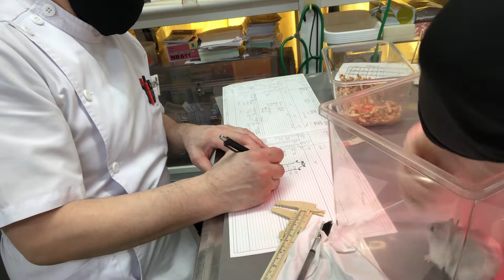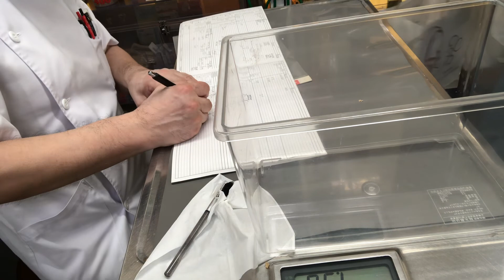①右眼瞼炎、腫瘍、1歳9ヵ月齢、ジャンガリアンハムスターのなぎちゃんの診察、体重59g、体表腫瘍、点眼、光線照射療法、保湿ブラッシング、お話